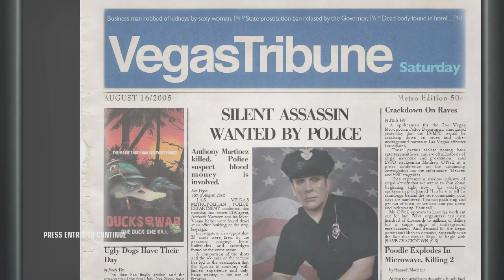Hitman Roulette #7 : A Dance With the Devil PRO/SA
Rules of the roulette are :

Visit Heaven party first

Kill Martinez by ACCIDENT
Vaana with her CANE SWORD
Maynard with the DRAGUNOV
Eve with the GUN

Complication : Do not use any unnecessary knockouts or accidents

This series of video is based on a website called "Hitman Roulette" made by Kotti which can allow you to do crazy various things on this game.